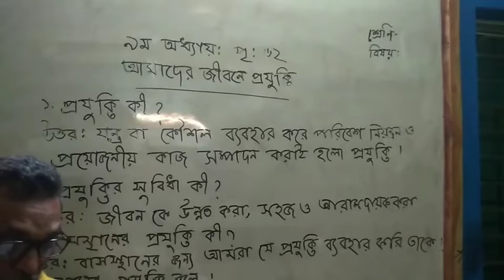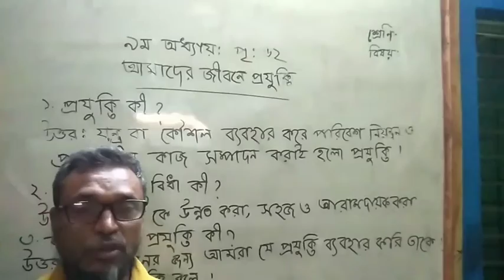নূরুল ইসলাম,৪র্থ শ্রেণি,বিজ্ঞান,প্রযুক্তি